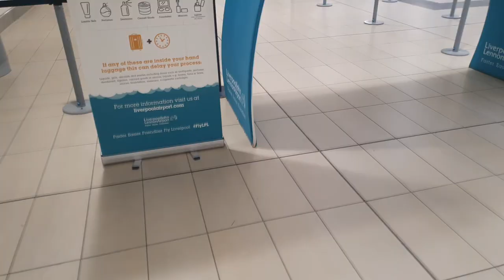backrooms level 4179 found footage 2